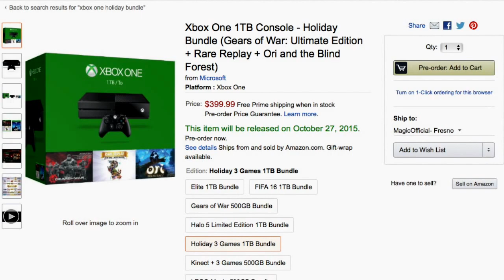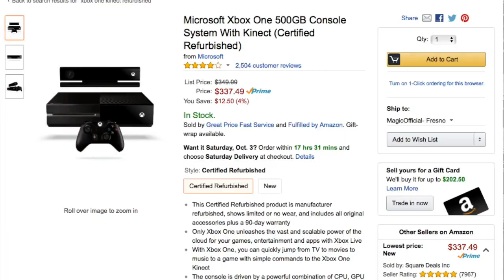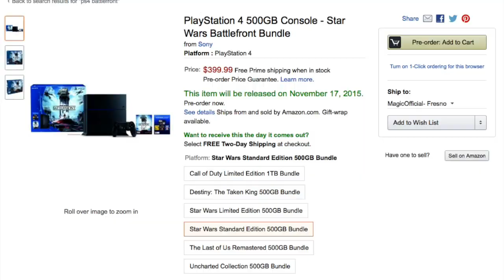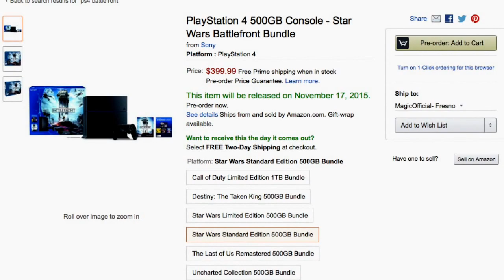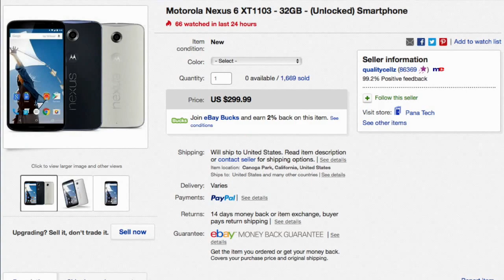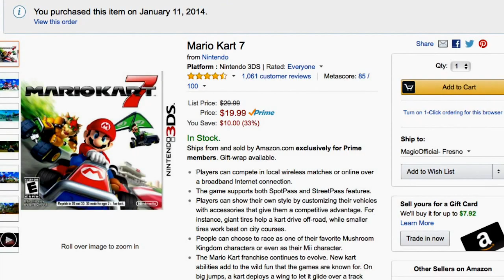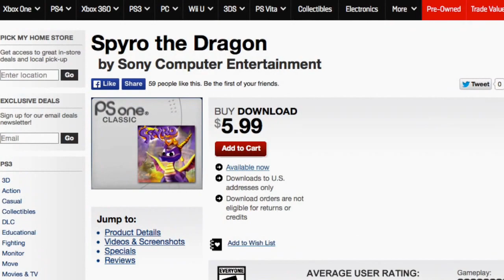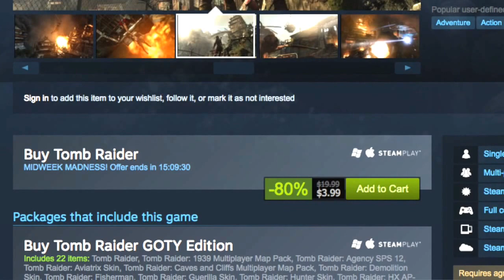Deals Less Than Meals - This Week's Gaming Deals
-Xbox One 1TB w/ Gears, Rare Replay, and Ori : $399

-Wii U Deluxe w/ Mario 3D World & Nintendo Land: $260

Tomb Raider (PC): $4
Tomb Raider GOTY (PC): $6